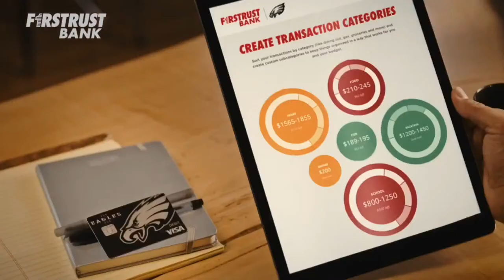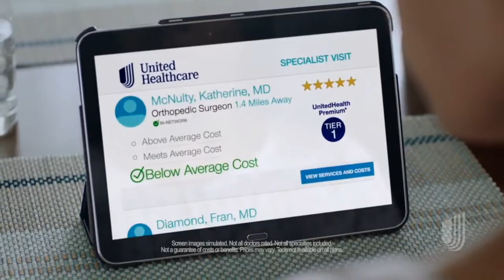The National Football Show with Dan Sileo | Monday June 6th, 2022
NFL: Monday edition of the show! We're discussing Howie Roseman's offseason, Eagles OTA's, the official Eagles 2022 schedule, the Eagles championship aspirations, the pressure on Jalen Hurts to succeed with weapons, the Eagles standing in the NFC East, offensive & defensive potential, and much more. Dan Sileo is live on The National Football Show across JAKIB Sports